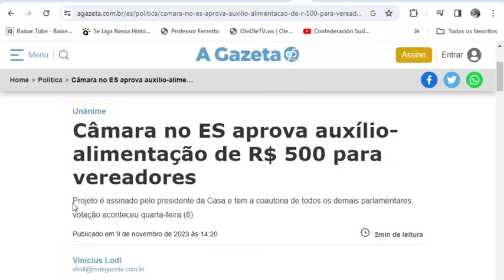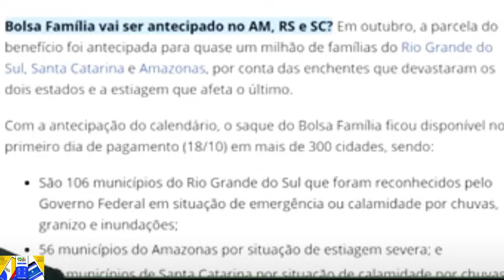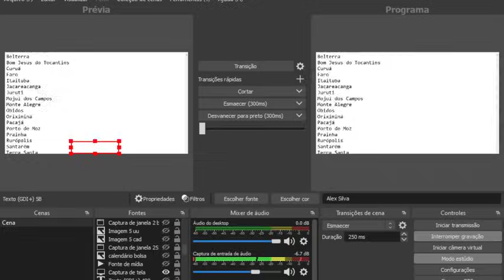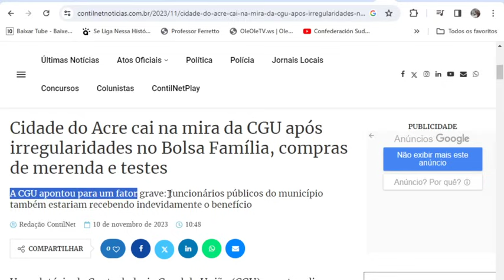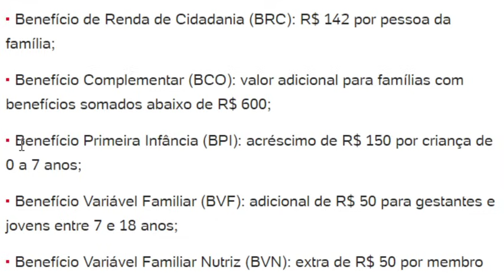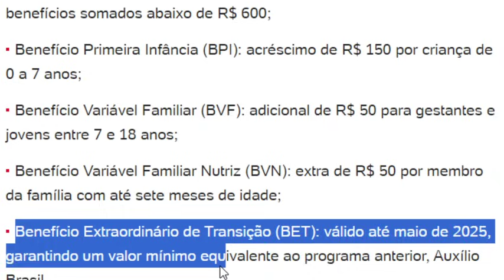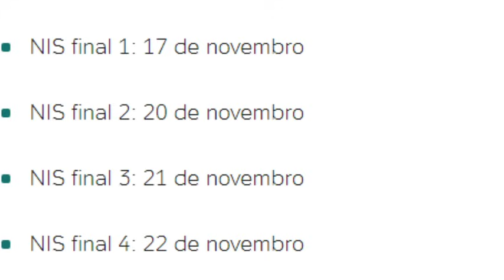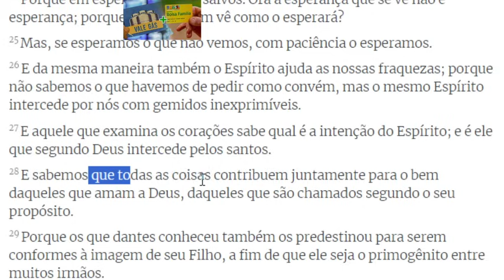✨URGENTE👈JÁ ATUALIZOU O APLICATIVO BOLSA FAMÍLIA? GOVERNO ANUNCIOU👀R$ 150/500/2640💣NIS1,2,7 Mães 💲